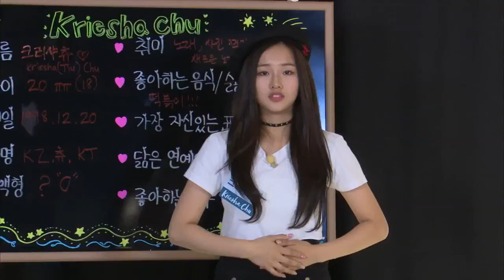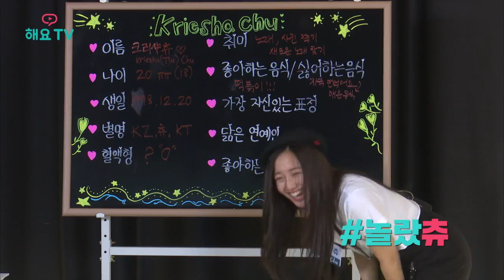[크리샤츄 - Kriesha Chu] 과즙미 팡팡 사랑스러운 이모티콘츄♡ @해요TV 아주 작은 쇼케이스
저 이모티콘 당장 만들어주라!! 하루에 10000번 쓸게!!!
이렇게 사랑스러운 생명체가 존재한다니..♡

HeyoTV is a mobile live broadcast of K-pop stars.
Download the HeyoTV app for more fun :)